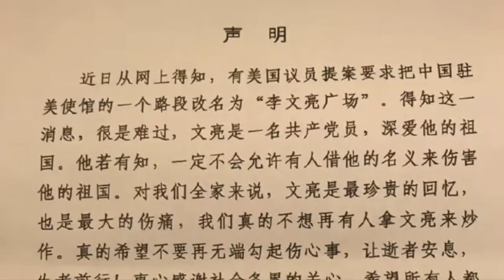I can vote, I can protest but I can't breathe |今年六四前中国男足球员要建国了|【岩论】